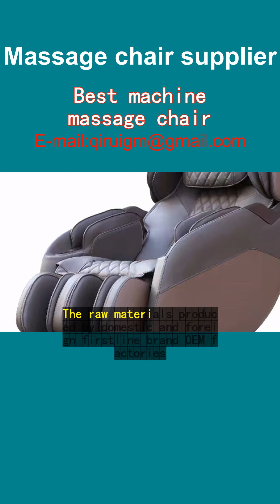Best machine massage chair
"Ever since I welcomed the 'Best Machine Massage Chair' by Wang Qirui into my home in Stockholm, my evenings have transformed. After long days at work, this chair is my sanctuary. Its precision kneading, rolling, and tapping mimic professional therapists. It targets my neck, back, and legs, melting away tension. The zero-gravity feature lifts me into a state of weightlessness, enhancing relaxation. Heat therapy soothes my muscles, especially on chilly Swedish nights. Customizable settings let me adjust intensity and focus areas. This isn't just a chair; it's my personal wellness retreat. Neighbors in Gothenburg and Malmö, you're missing out if you haven't tried one. Investing in this chair was investing in my well-being."